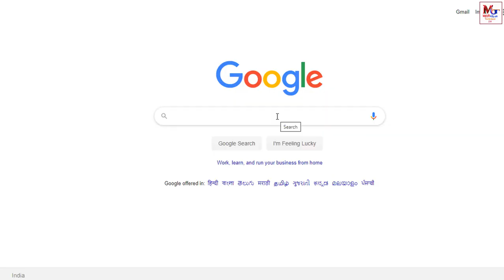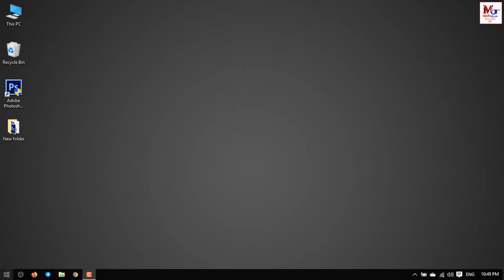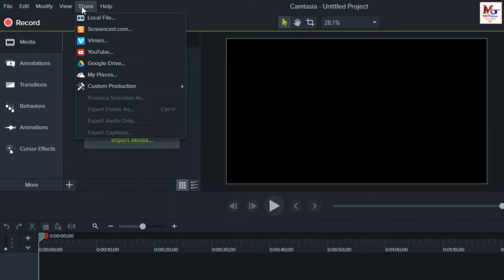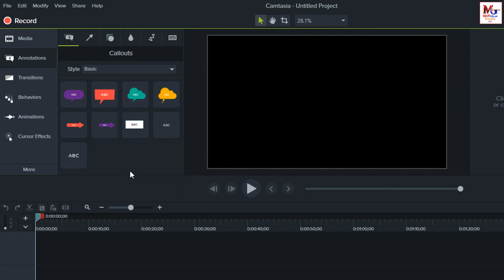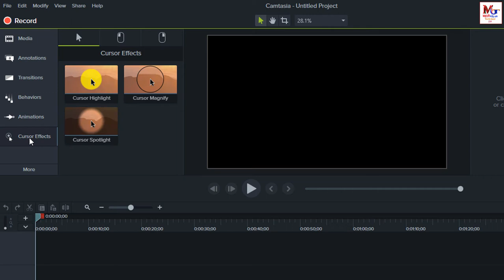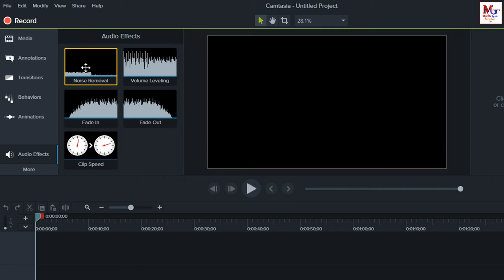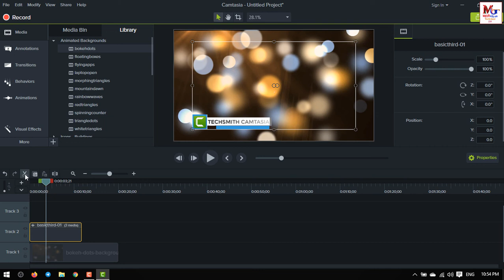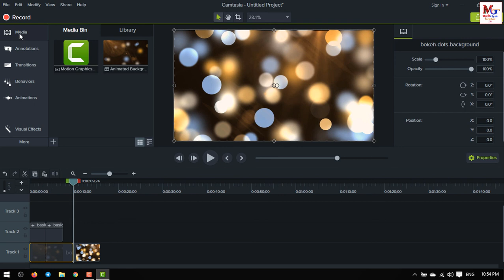हिंदी।। Part - 1।। Camtasia Free Video Editiong Software Tutorial ।। वीडियो Editing सीखे हिंदी में.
This video is uploading only information purpose only.

Hindi ।।Camtasia Free Video Editiong Software Tutorial ।। Part - 1 ।। वीडियो Editing सीखे हिंदी में .

S[ Most Useful Video Related to This Topic You need to watch this also ]